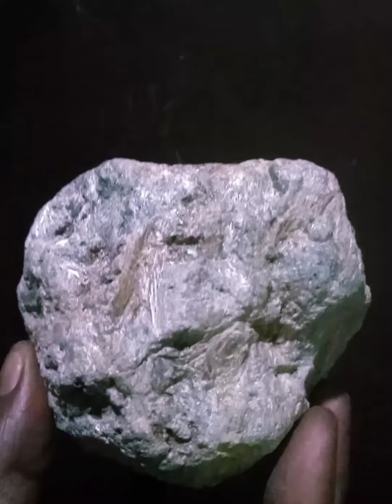Lunar Moon Rock (2 Kg,,,